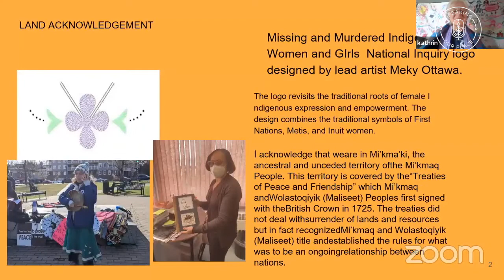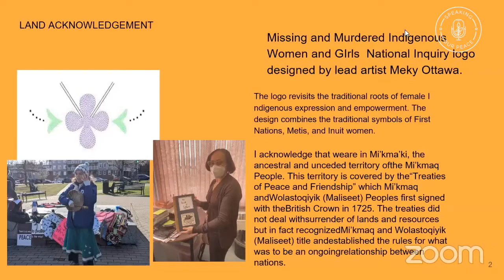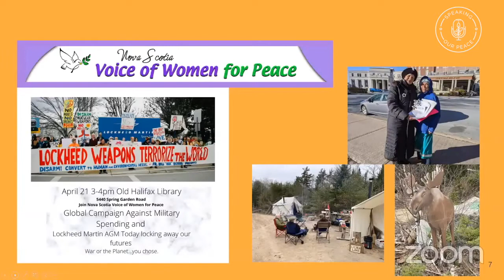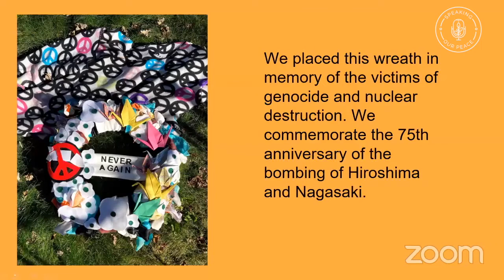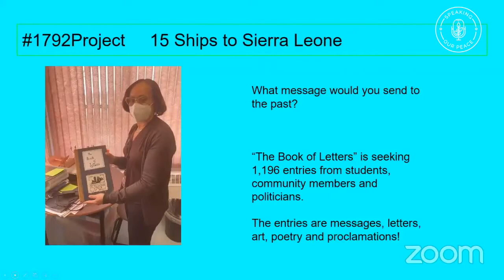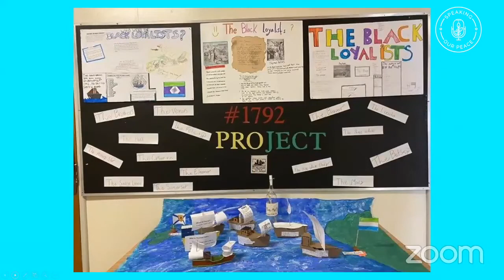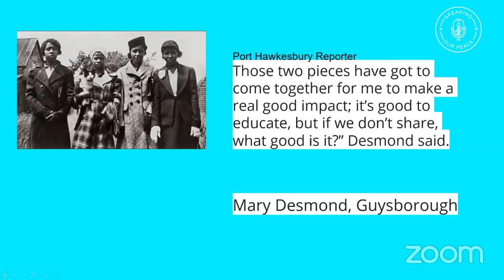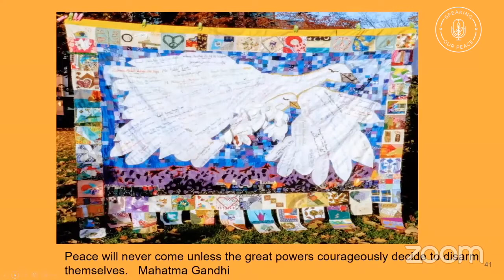Agitate for Peace | TEACH IN FOR PEACE | Complete segment